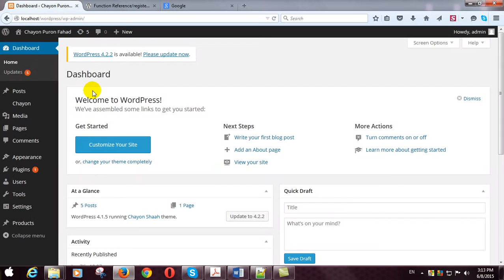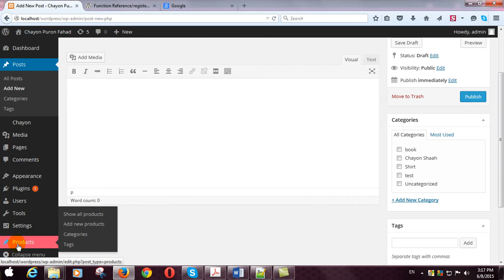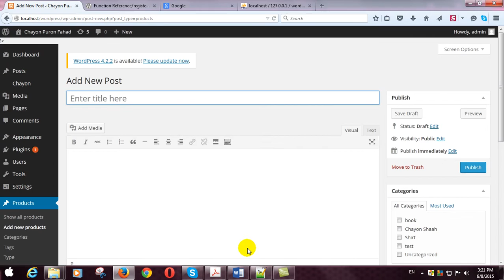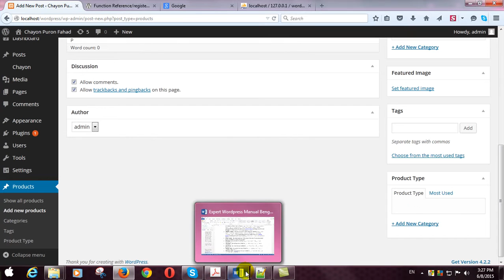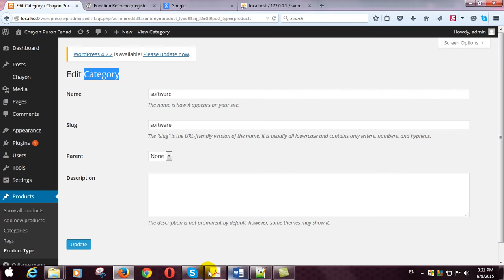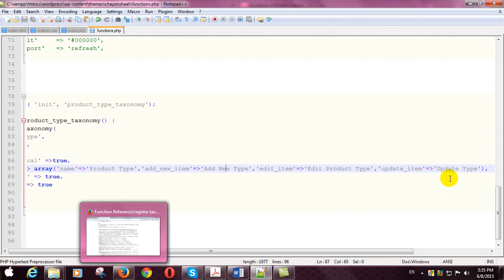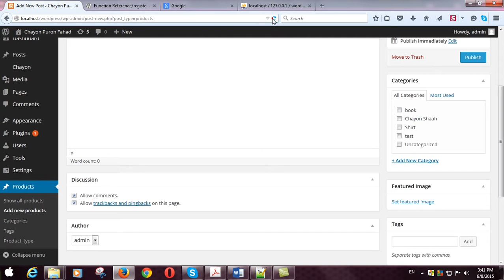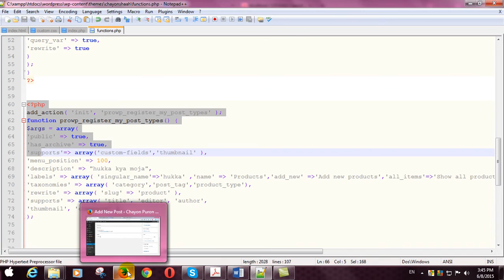Register A Custom Texonomy - By Chayon Shaah Wordpress Bengali Tutorial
Learn how to register your custom texonomy from scratch.
Language : Bangla
Year :2015
Instructor : Chayon Shaah (Web developer)
Fireweb.ORG, Mymensingh Bangladesh .